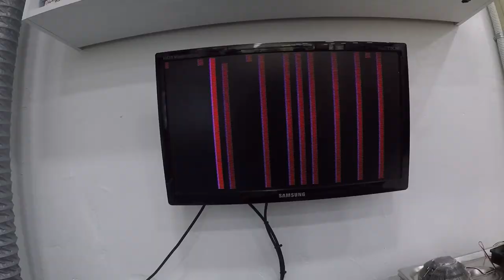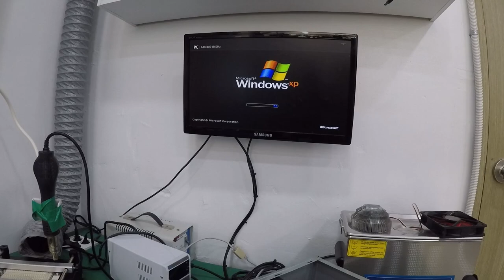[황컴] 솜브라가 해킹한줄... 냉납이 발생한 그래픽카드 수리하기 BGA리히팅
안녕하세요!

황코TV

황컴입니다.

이번 영상은 BGA리히팅으로 그래픽카드의 냉납을 수리하는 영상입니당.

ㅠ_ㅠ 장비를 알차게 구매하였는데도... 왜 쓰질못하니..ㅠ_ㅠ

조작 실수로 인하여, 녹음이 안되어 영상은 업로딩 하고싶고...
해서. 녹음을...따로..진행을 하였습니다.

입모양이 안맞더라도 이해해 주세요!!

감사합니다.